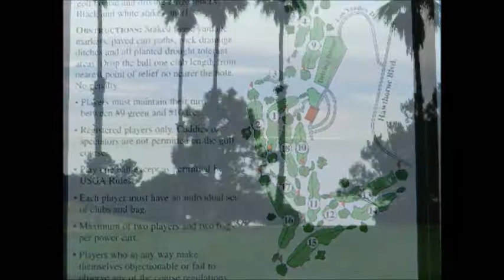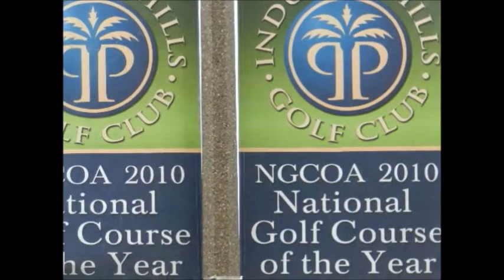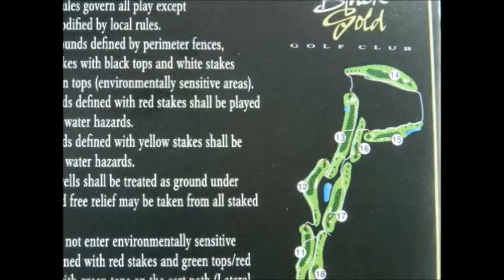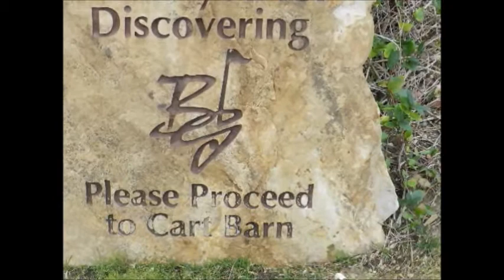PGA Golf TOUR 2012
i am park kyung sup